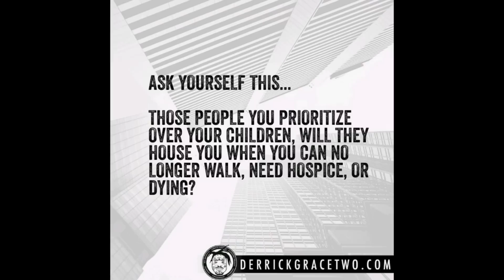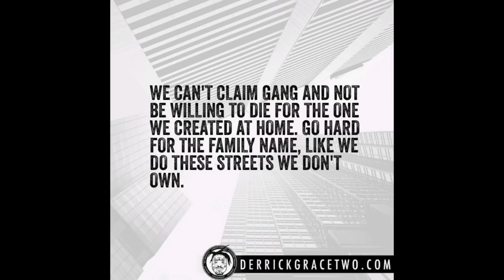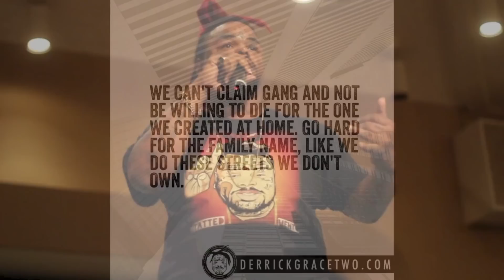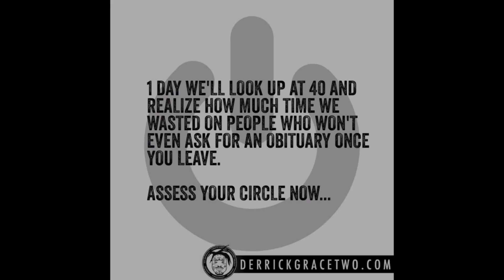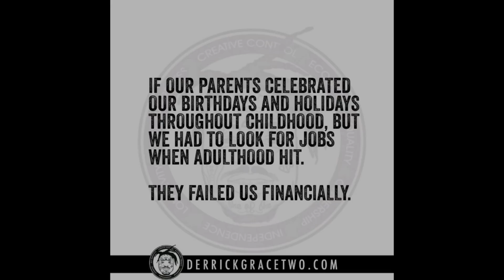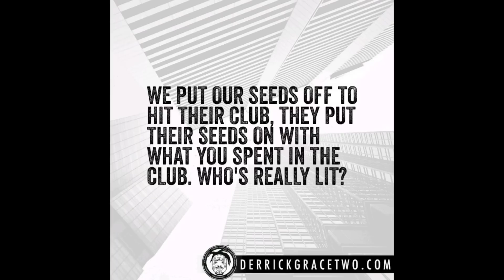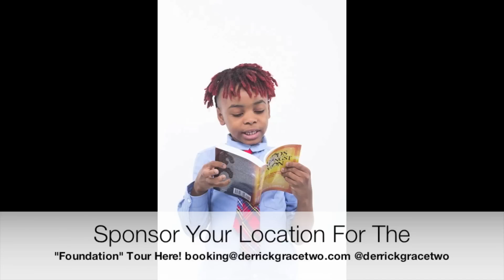Partner With The Foundation Tour Here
The “Foundation” is a tangible curriculum, workshop, and book infused tour seeking sponsorship from artist, entertainers, companies, and individuals period, sharing a common interest of providing physical and mental stimulant boost to the working class, collegiate lane, as well as those confined to the corner. Mr.Grace educates from a place of pure experience and transparency. He is and was the very people, he is now trying to assist in Unlearning and Relearning.